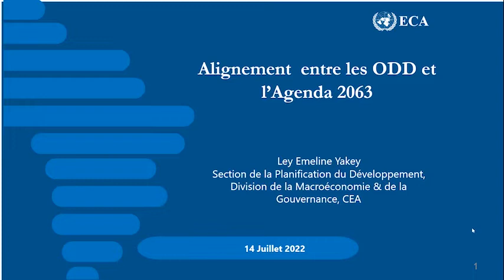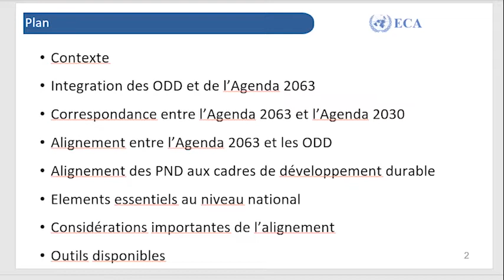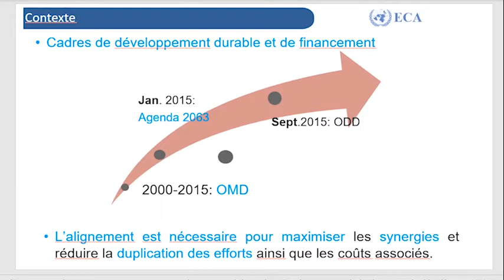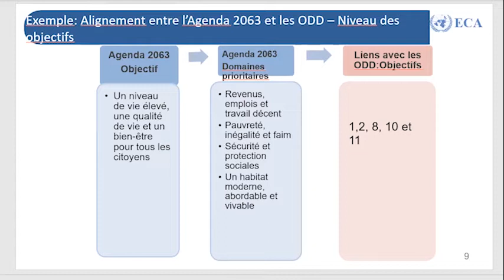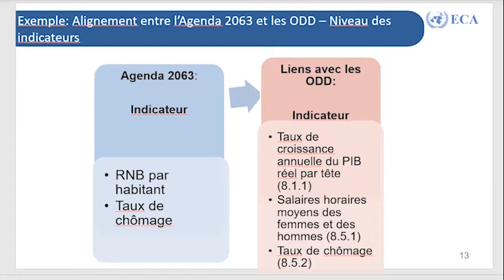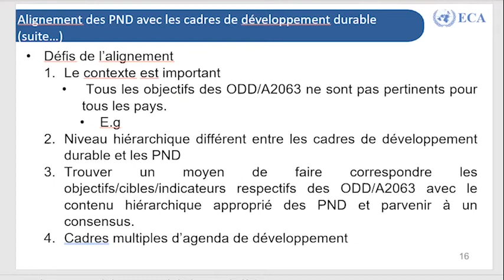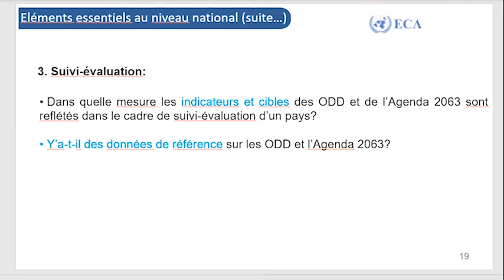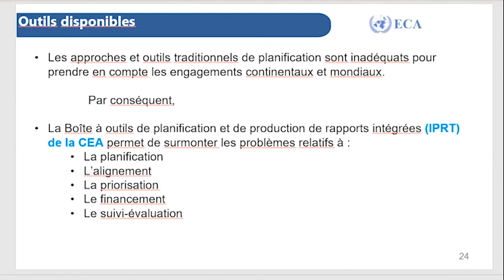SDP MODULE 6 FR / L.EMELINE YAKEY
NOUVELLES APPROCHES DE PLANIFICATION DU DÉVELOPPEMENT DURABLE